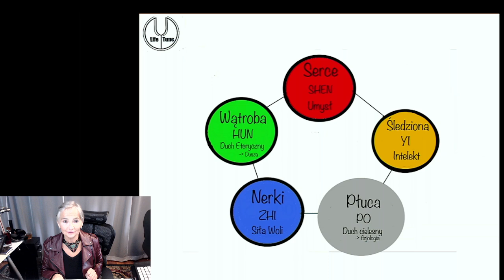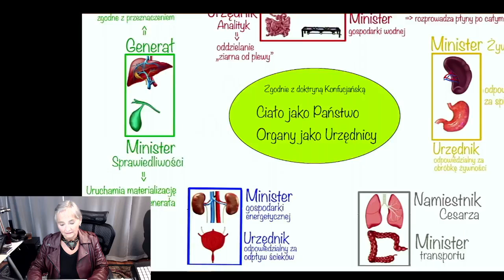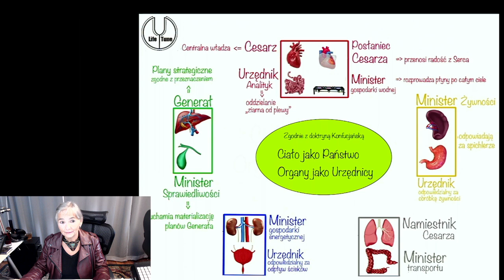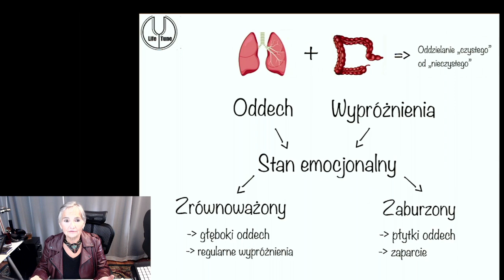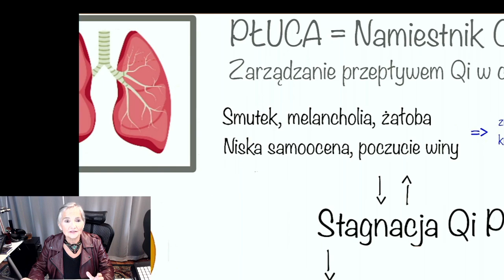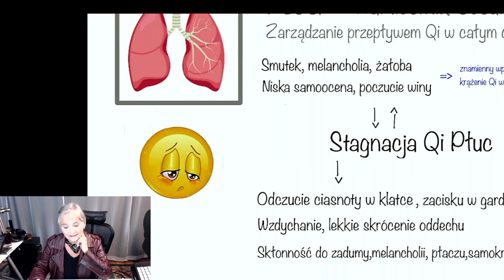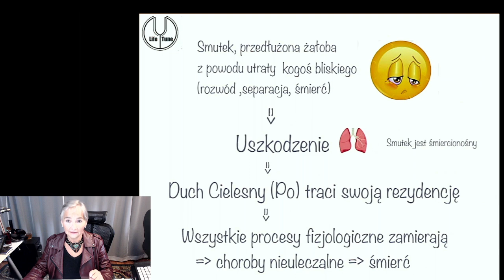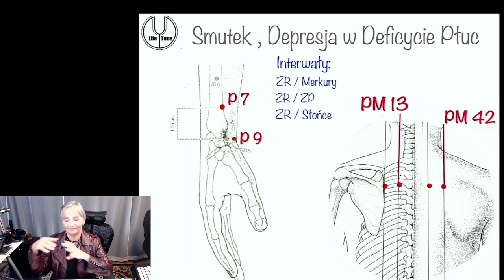Zaburzenia mentalno-emocjonalne-cz.8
BARDZO DZIĘKUJĘ za WSPARCIE:-) To wiele dla mnie znaczy i zachęca do kontynuacji mojej pracy nad treściami udostępnianymi poprzez YouTube:

 Konto-Nelly Radwanowska(PKO BP): 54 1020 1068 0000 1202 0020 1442

Jeśli podoba Ci się moja twórczość muzyczna to zachęcam Cię gorąco do  zakupu utworów: